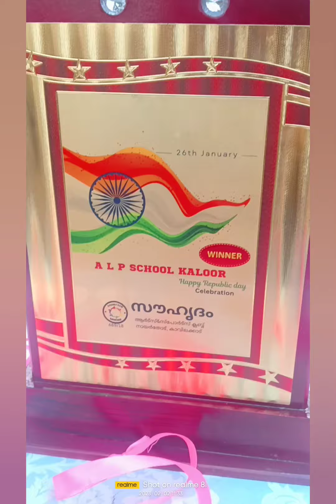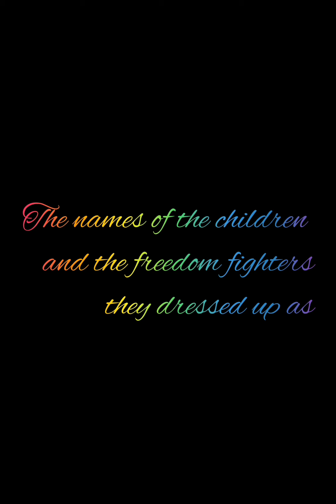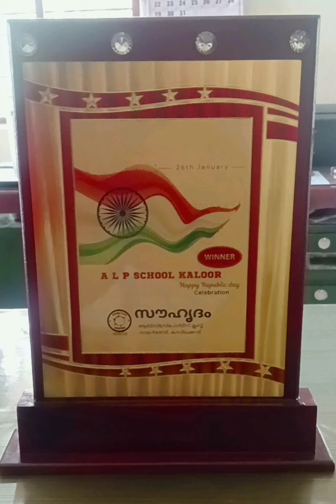Momento giving ceremony in Kaloor School